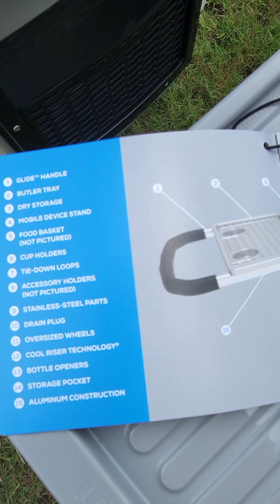Igloo Trailmate Journey 70 Beach Fishing Cooler Review